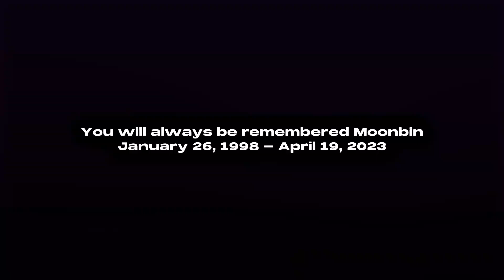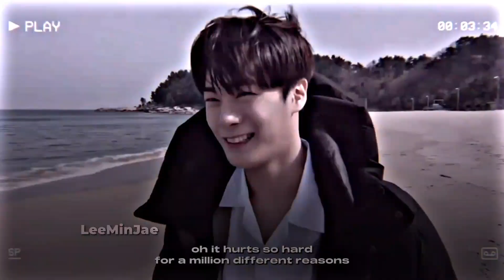MOONBIN • ASTRO || ➤ IN THE STARS『 SHORT FMV 』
Hey everyone this is LeeMinJae, due to unexpected loss of our beloved ASTRO member, Moonbin. This account will be temporarily inactive, I won't be posting any edits. I ask for understanding in this situation. Thank you and condolences to his family, friends, and to all the Arohas out there. Rest in peace Binnie. I hope you're happy where you are now. We will never forget you, we love you with all our hearts!